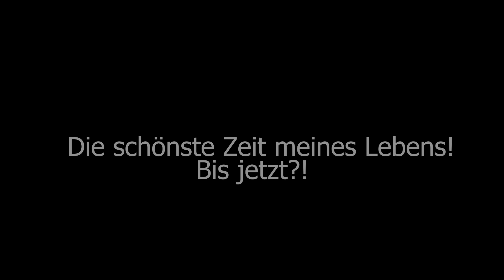Subathon 2.0 - Der Trailer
Dies ist der Trailer zum diesjährigen aktuell laufenden Subathon. Zum Release des Videos sind wir schon mittendrin und haben noch ca. 34 Std. auf der Uhr, also kommt gerne auf Twitch vorbei und seid Teil des Subathon 2.0.

✉ Fanpost / Pakete / Impressum

Matthias Kassler
Büchelbergstr. 20a
63808 Haibach